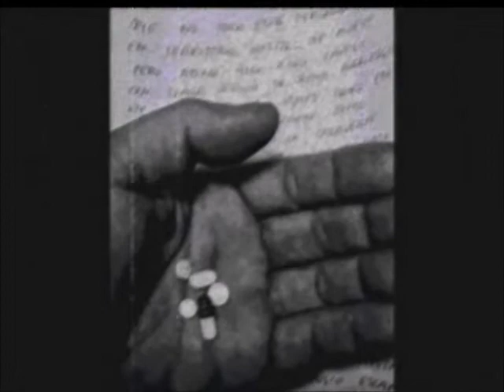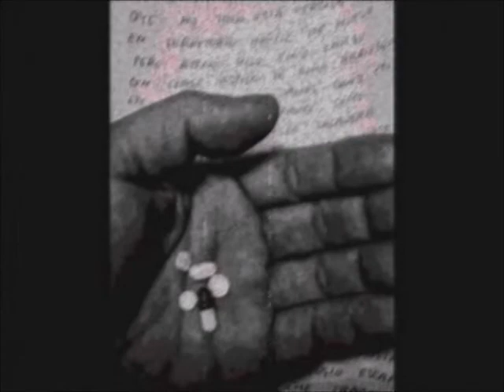🔥🎵 KDM - CLÁSICO ( PROD. BY HunesBeats )[CAFIALAMAFIAPROD] [CAFIALAMAFIAPROD]